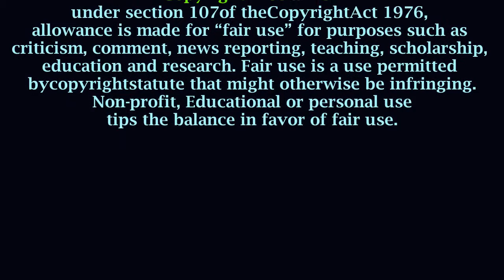IN THE BOSOM OF A FLOODED JUNGLE PART 4 OF 4